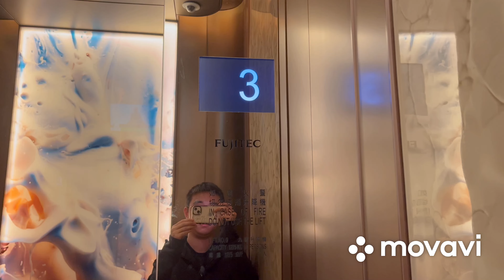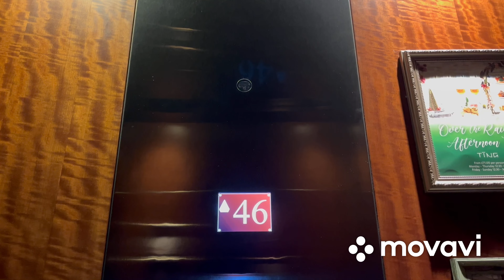Thyssen travelator @ Taoyuan International Airport Terminal 1 (Travelator SD4)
This is it! This is the last video of the April 2024 Taiwan videos.

Anyways, this travelator was nice with the safety rules on the glass, entry and no entry signals, and black handrails. @FR2000LT, what do you think of this travelator?